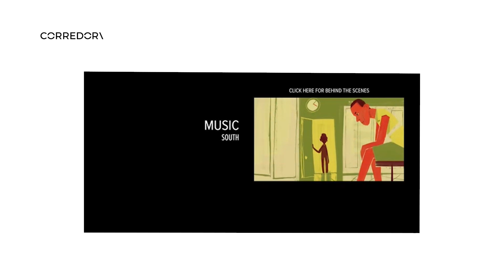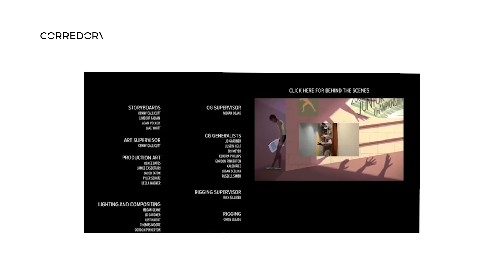💥La increíble historia de Usain Bolt💥. | CORREDOR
No te pierdas este corto de animación que narra la historia del rayo jamaicano. El chico que aprendió a volar.